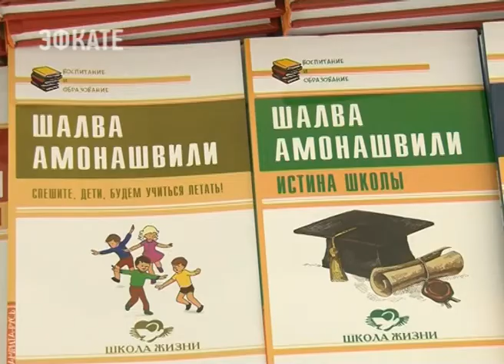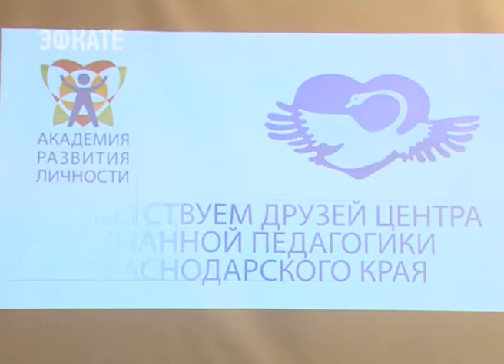В Сочи открылся Центр гуманной педагогики. Новости Эфкате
Он — единственный в Краснодарском крае. Его центра — создать общество единомышленников родителей и педагогов для формирования у детей духовно-нравственного, патриотического, культурного воспитания и образования в семье, школе и обществе.

Воспитывать детей на основе принципов гуманизма и любви. Данный Центр гуманной педагогики курирует выдающийся педагог-новатор, доктор психологических наук Шалва Амонашвили. Он — автор более чем 70 книг по педагогике, разработчик системы «Школа Жизни», которая рекомендована Министерством образования России для применения на практике.